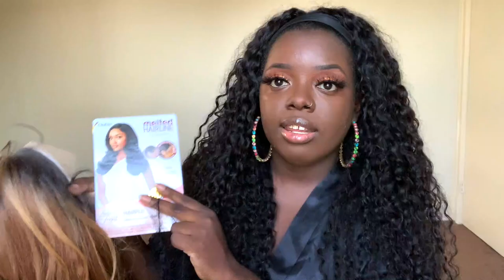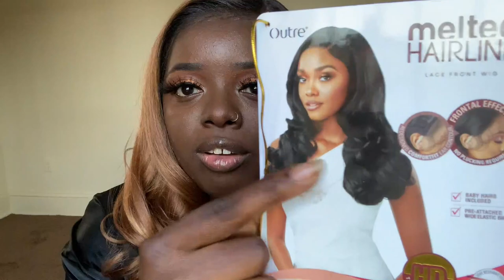$40! Outre Melted Hairline SERAPHINE & HARPER | 2 Beginner Friendly Wigs!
Outre Melted Hairline SERAPHINE & HARPER! Get into this bomb hairline for $40! I also compare these wigs to Outre Kimayah.

Outre "Harper"
Outre "Seraphine"

Like my rhinestone earrings? GET $5 OFF at the The Hoop Mobb!

P R O D U C T S   U S E D   I N   V I D E O

AMAZON Headband Wigs! UNDER $25!

0:00 - Intro
1:35 - Why I love Outre!
2:30 - Check out The Hoop Mobb! Black-owned!
2:53 - Outre Harper Details
4:50 - Outre Harper Styling
6:20 - Harper PROs
7:20 - Harper CONS
10:13 - Outre Seraphine Details
11:00 - Outre Seraphine Styling
14:01 - Seraphine PROS
15:37 - Seraphine CONS
17:11 - Final Thoughts

Much love,
Gwladys

H E A D B A N D S